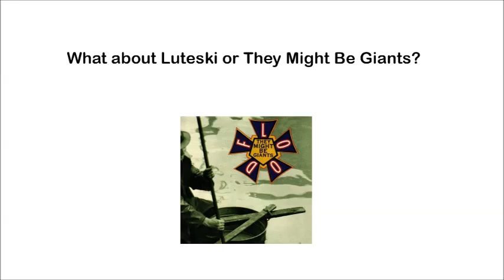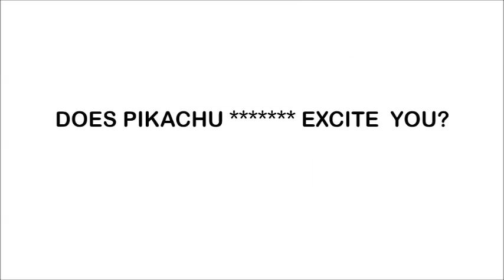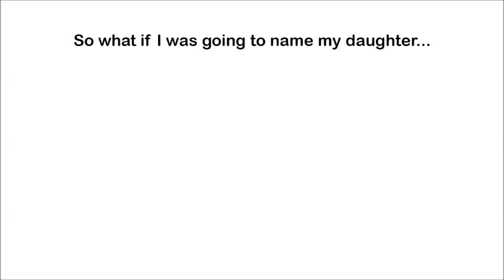Mr. Driller - Nerdometer (Official Video)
Official video for Nerdometer from Mr. Driller